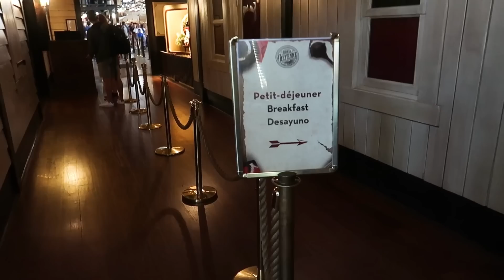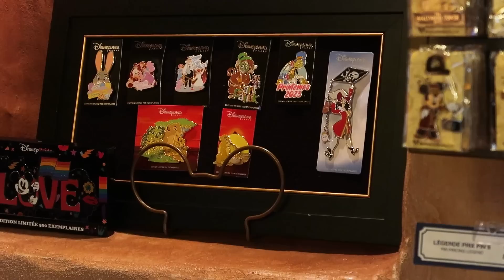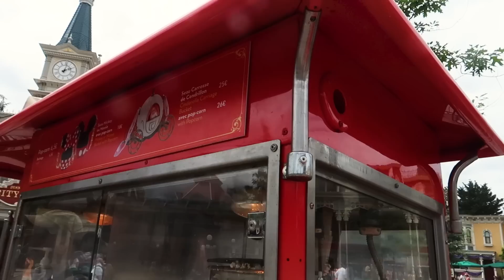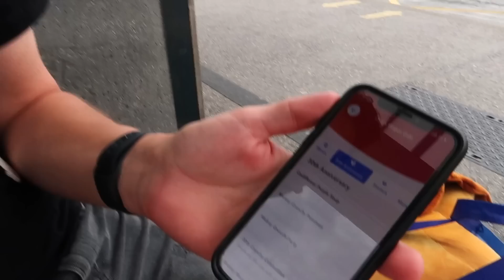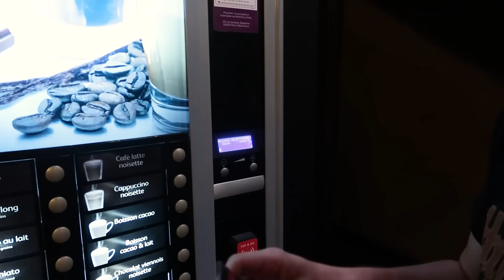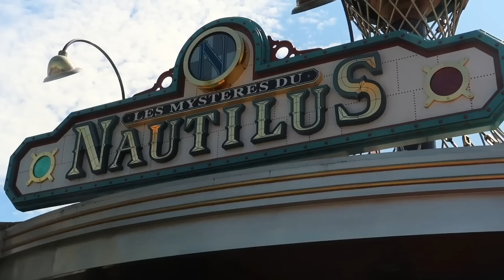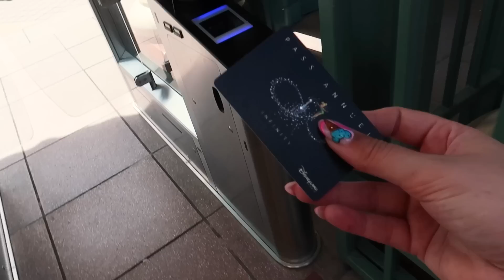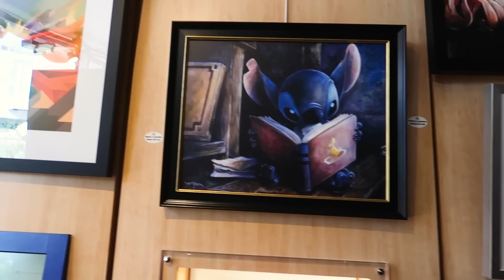DISNEYLAND PARIJS, NIEUWE PIXAR MUSICAL TOGETHER & HOTEL CHEYENNE BUFFET !! 🧚 VLOG 61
Hai allemaal!! Vandaag ben ik er weer met een vlog. Vandaag neem ik jullie namelijk mee naar Disneyland Parijs. Deze 2de en 3de dag gaan we veel nieuwe dingen doen. Zoals bijvoorbeeld naar de nieuwe Pixar Musical Together! Dit is de 5de video van 6 van deze Disneyland Parijs trip! Veel kijk plezier xx (Juli 2023)